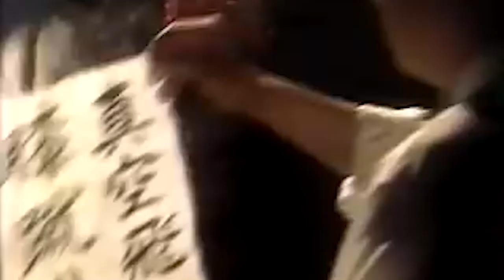CONHEÇA TADASHI SAWAMURA: O DEMÔNIO DO KICKBOXING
Você está pronto para mergulhar na incrível jornada de Tadashi Sawamura, o lendário demônio do kickboxing? Neste vídeo, exploraremos a vida e a carreira desse icônico lutador, desde seus primeiros passos no mundo das artes marciais até suas conquistas mais impressionantes.
Assista a este vídeo imperdível e aprofunde-se no universo do kickboxing, enquanto desvendamos os feitos extraordinários de Tadashi Sawamura. Prepare-se para ser inspirado, emocionado e maravilhado por sua incrível jornada neste emocionante esporte de combate.